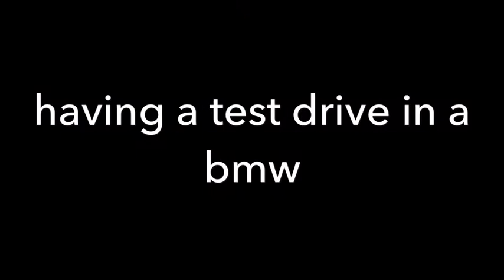Searching for my new car day 3